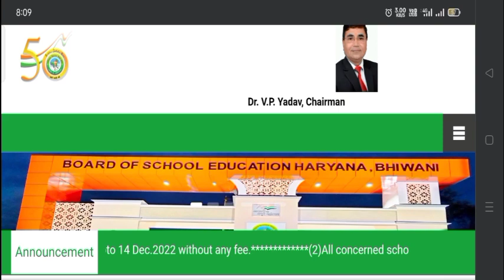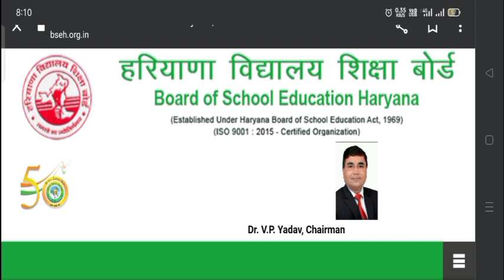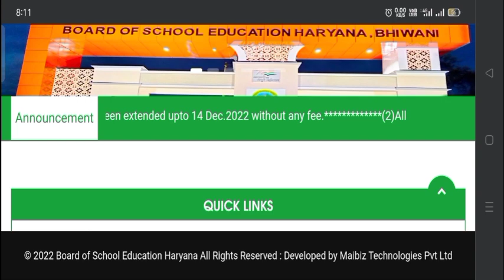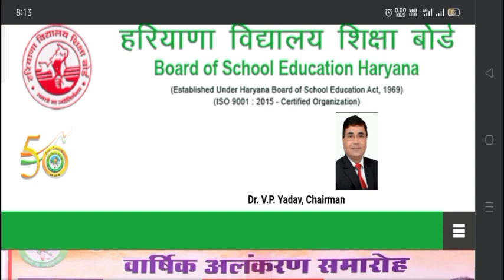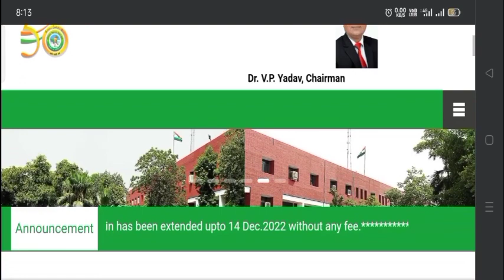HTET-2022 Biometric Breaking | जिसका Biometric Verification नहीं हो पाया || उन्हें अब क्या करना होगा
HTET-2022 Biometric Breaking |  Candidates का इंतज़ार हुआ खतम| बॉयोमीट्रिक Verification की तिथि जारी
Haryana Teacher Eligibility Test
Haryana Teacher Eligibility Test 2021
HTET latest news
HTET Latest update today
HTET Biometric List Out
HTET Biometric Date
HTET Biometric Date Start
HTET Biometric Verification date
HTET IRIS verification date
अभी अभी HTET से संबंधित आई जरूरी खबर|
very important news today about HTET
District wise Centre list of IRIS Verification
Press note of Biometric IRIS Verification
Level 1 Biometric IRIS Verification list
Level 2 Biometric IRIS Verification list
Level 3 Biometric IRIS Verification list
Level 1 Biometric Verification list
Level 2 Biometric Verification list
Level 3 Biometric Verification list
Level 1  IRIS Verification list
Level 2 IRIS Verification list
Level 3 IRIS Verification list
PRT Biometric Verification list
TGT Biometric Verification list
PGT Biometric Verification List
HTET breaking news
HTET Very Important news
HTET Very Important update
HTET Very Important news today
HTET Very Important update today
 HTET Important news|
 HTET Important NEWS
HTET Important NEWS today
HTET New Answer Key
HTET Revised Answer Key live
HTET Answer Key live today
HTET Answer Key link
HTET Answer Key news today
HTET Answer Key Objection start
HTET Answer Key Objection Link Start
HTET Answer Key online objection Start
HTET Answer Key Objection Link